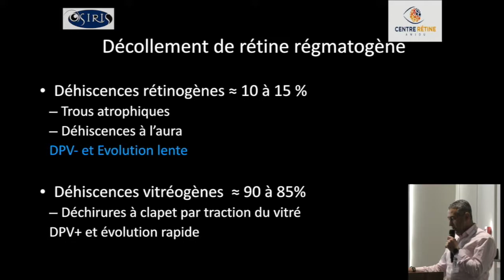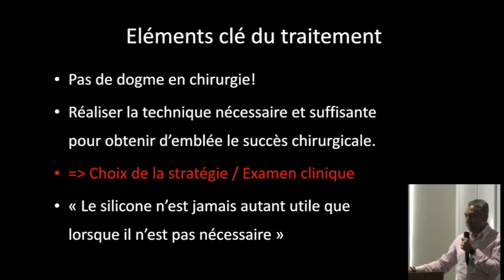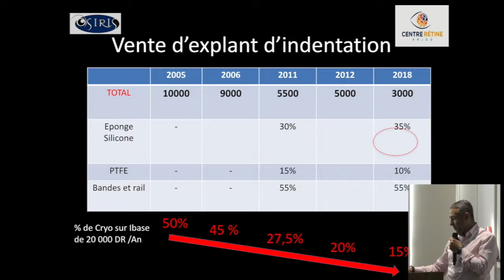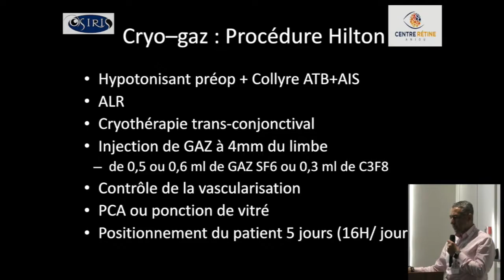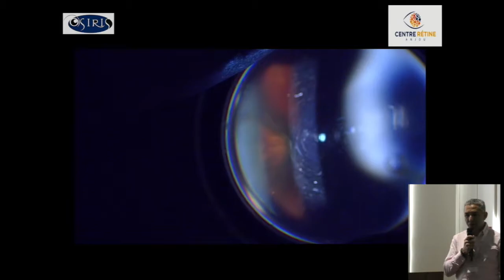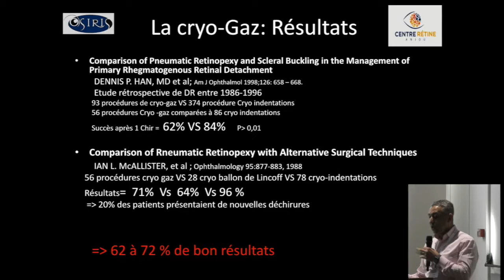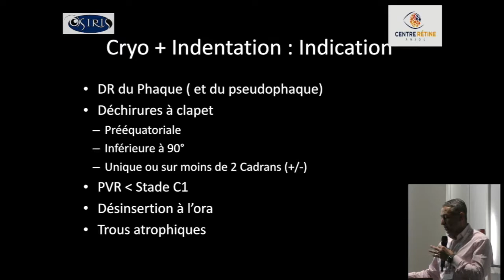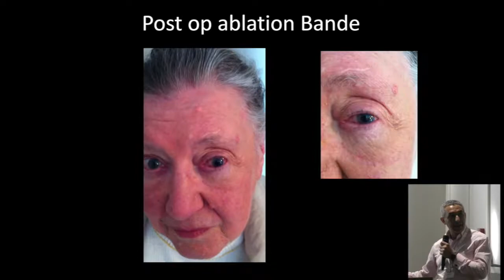Approche du décollement de rétine par voie externe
Cherif Mazit
SCRV 2019